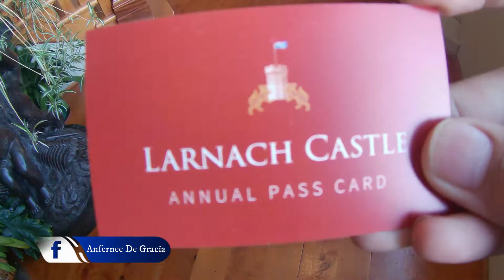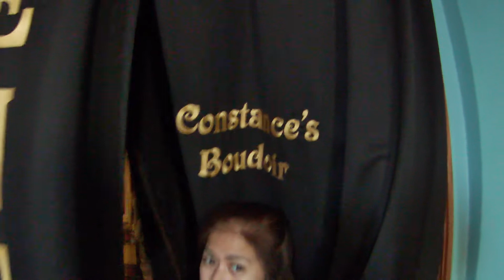HAUNTED CASTLE DITO SA NEW ZEALAND👻 | Anfernee De Gracia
Larnach Castle 🏰 is a mock castle on the ridge of the Otago Peninsula within the limits of the city of Dunedin, New Zealand, close to the small settlement of Pukehiki.

It is one of a few houses of this scale in New Zealand. The house was built by the prominent entrepreneur and politician, William Larnach. Since 1967, the castle has been privately owned by the Barker family, and opened as a tourist attraction, as "New Zealand's only castle".